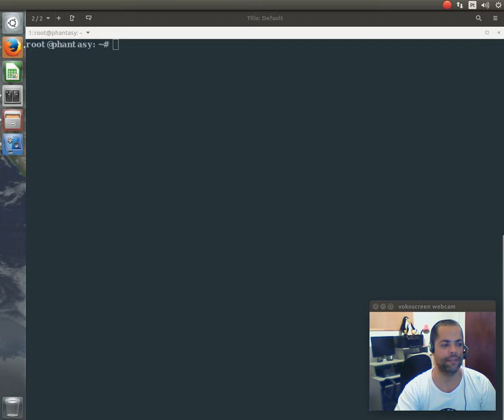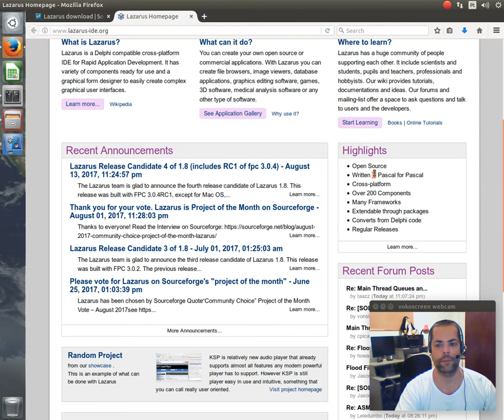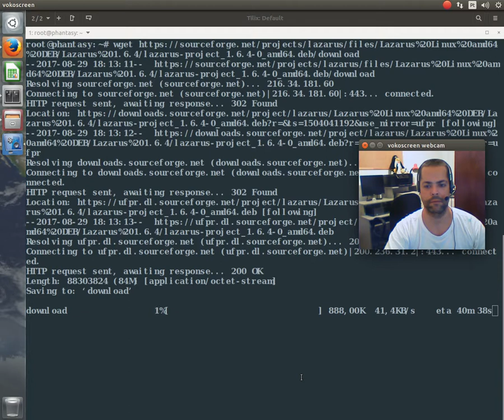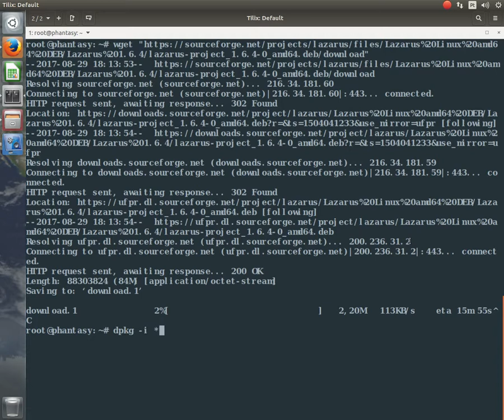Ajuda Linux - Dia 514 - Como instalar a IDE Lazarus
Vídeo explicativo: Como instalar a IDE Lazarus

# sudo dpkg -i *deb
# sudo apt-get -f install